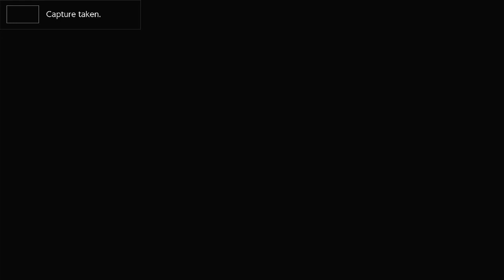Mario Kart 8 Deluxe Balloon Battle Part 13 The Grand Finale Battle Of Ludwig | YY2 Productions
After Iron Man say to Koopa he must fight Ludwig he went to fight him. After He Fight Ludwig He Wanted To Talk To Ludwig But He Run Away To Coin Runners.
Ludwig Was Mad With Koopa And Iron Man. That's Why He Run Away.
The End Of Season 1